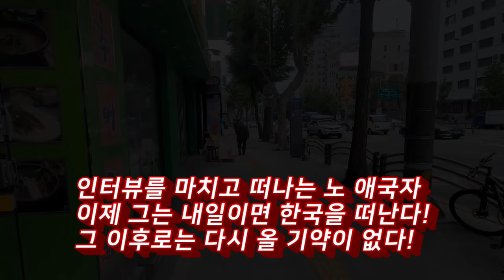96세 전직 국정원 요원이 대한민국 국민들에게 드리는 마지막 부탁(3편)김철희 전 국정원 기획관